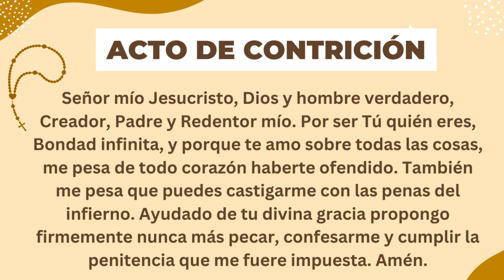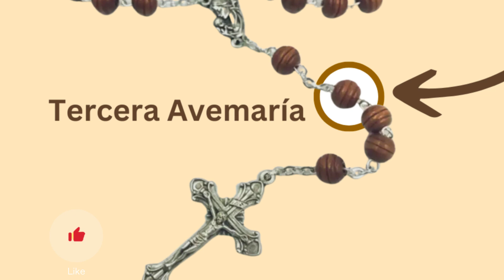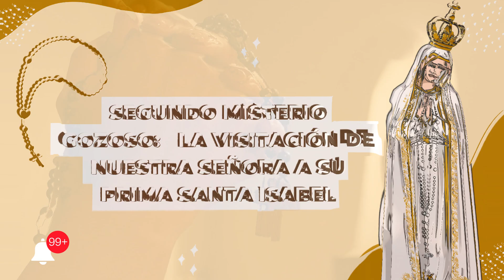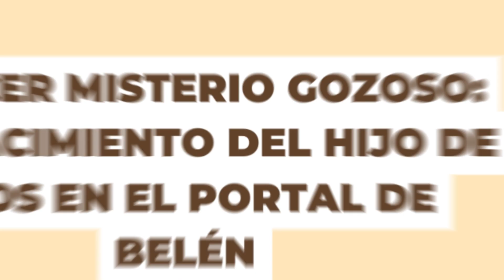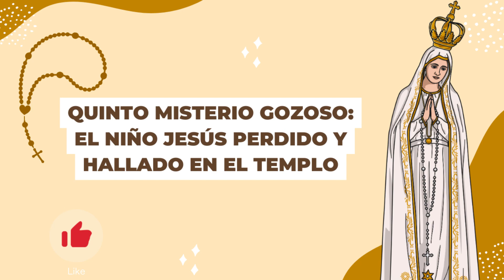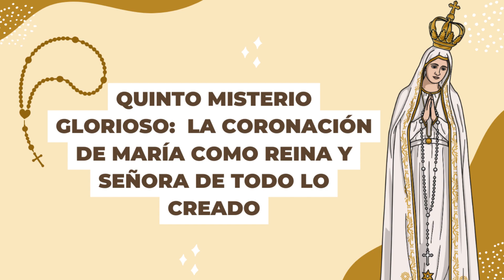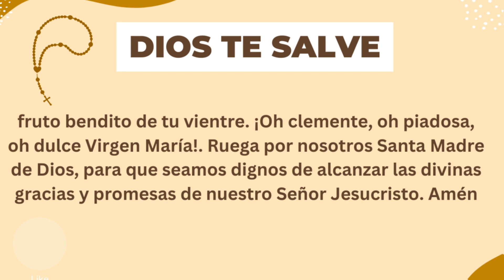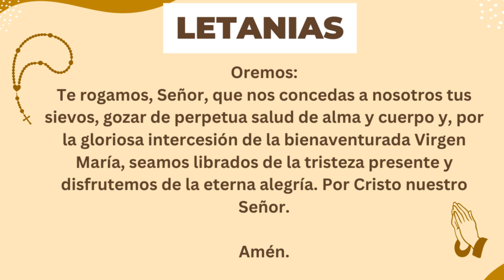🙏✝️ Santo Rosario (COMPLETO) de hoy Sábado 8 de Junio del 2024 - Misterios Gozosos 🌷🤍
Hoy Sábado 8 de Junio contemplamos los Misterios Gozosos (Lunes y Sábado) - Rezo del Santo Rosario COMPLETO 🌷💐🤍.

📿 ESPAÑA: Santo Rosario de Madera (Amazon España):